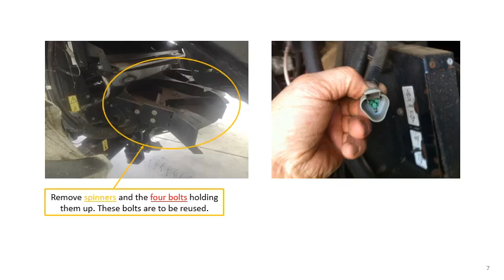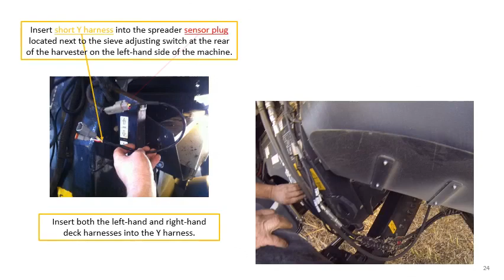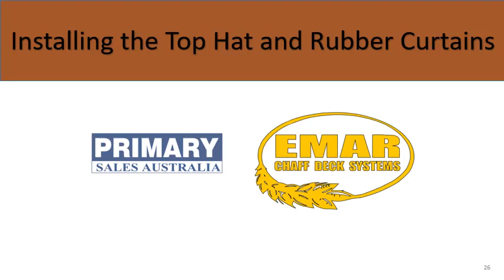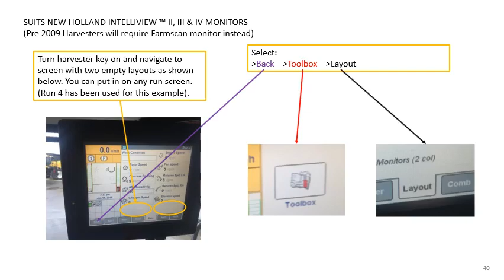Chaff Deck fitting instructions for New Holland low res